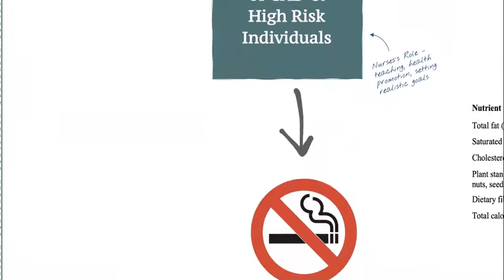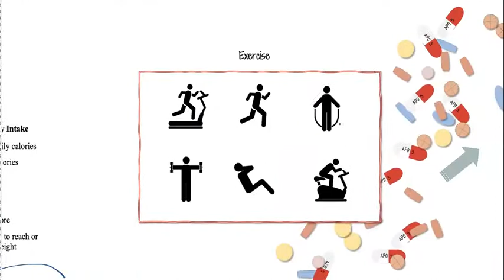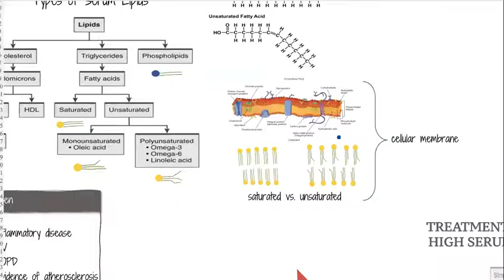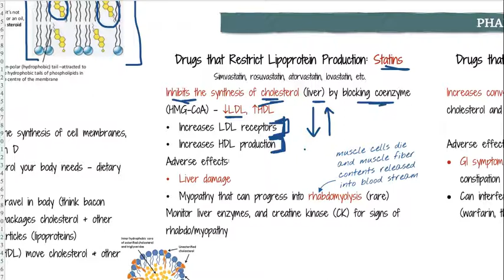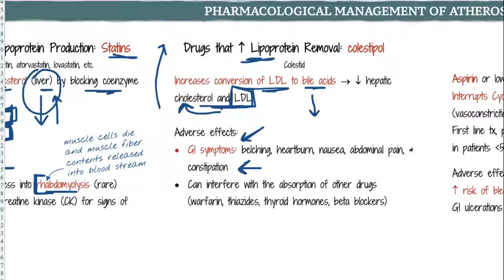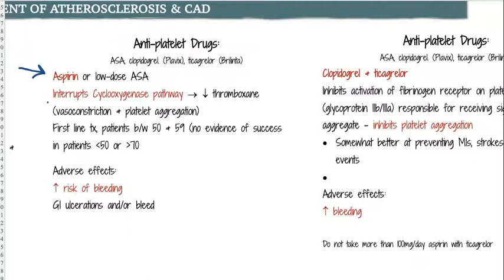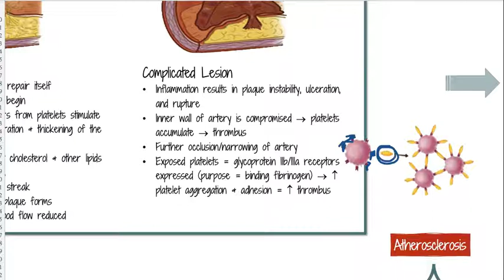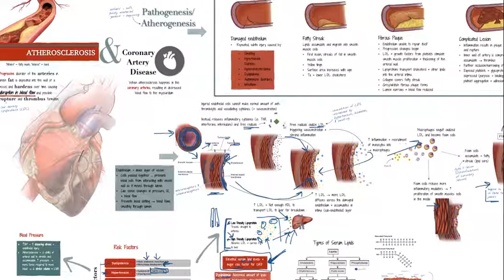Coronary Artery Disease 6 Management